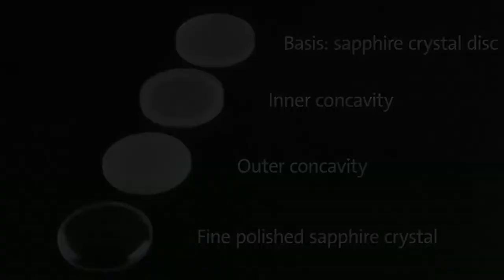Junghans - Discover the NEW Meister Chronoscope Green l Jura Watches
Elegant or dynamic? A moot consideration for the Meister Chronoscope. Available instore & online at Jura Watches.